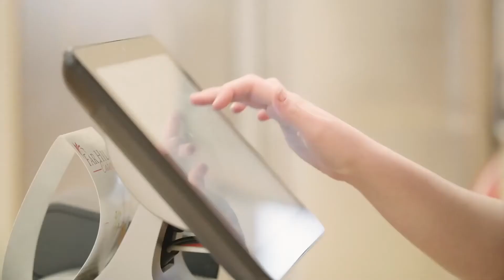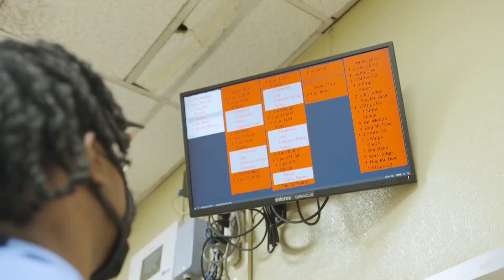Conversational AIs Now Take Your Drive-Through Orders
Did you ever experience using a restaurant's drive-through and ended up with the wrong products or missing items? Many people know the feeling, which often lowers the overall customer service experience, especially if a place becomes known for getting orders wrong "all the time." There is an attractive solution for such and related problems provided by the conversational AI from Hi Auto, powered by cloud technology from Intel Xeon and the Intel NUC (Next Unit of Computing), which is a mini PC. The Hi Auto conversational AI can be hooked up to the drive-through PoS (point of sale) and facilitate the orders of customers who order from outside the building in the comfort of their vehicles. Traditionally, this would be a  two-way voice call from the client terminal connected to the staff inside. They communicate with an accuracy that is highly dependant on audio quality and comprehension of what is being said. Since the overall usage of drive-through terminals increased by 22% due to the pandemic, this channel is not to be underestimated.

Editorial notice: This footage has been made available for media use as part of a press release from Intel and is owned by them and Hi Auto.